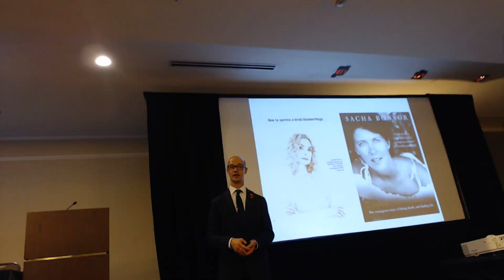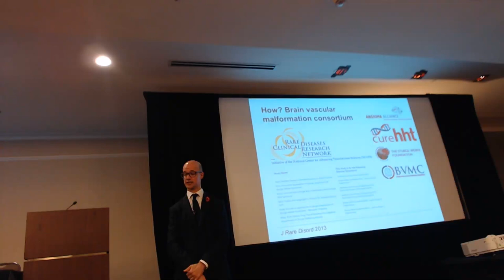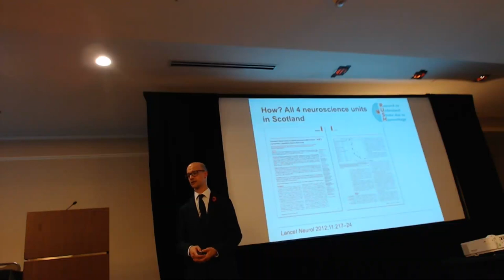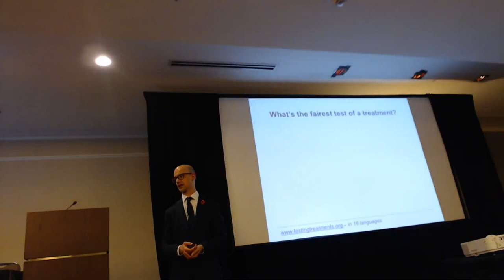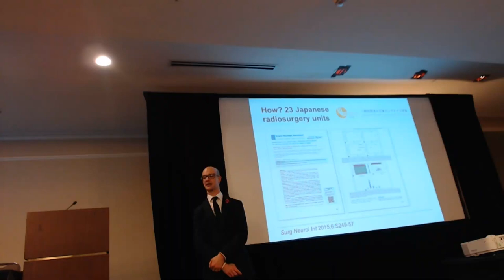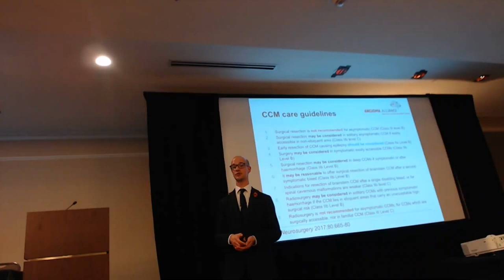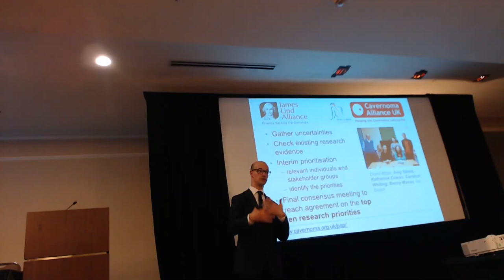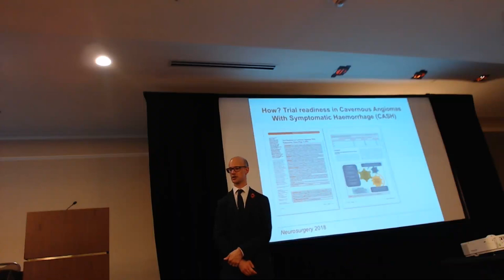National Patient Conference 2018 - Professor Rustam Salman Keynote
Keynote speaker Professor Rustam Al-Shahi Salman, neurologist and neuroepidemiology researcher at the University of Edinburgh, offers a joint address to researchers from the Angioma Alliance International Scientific Meeting and to patients.